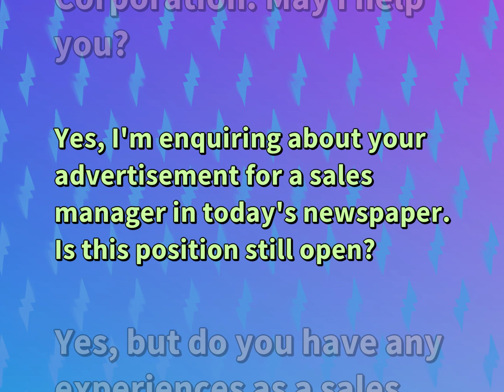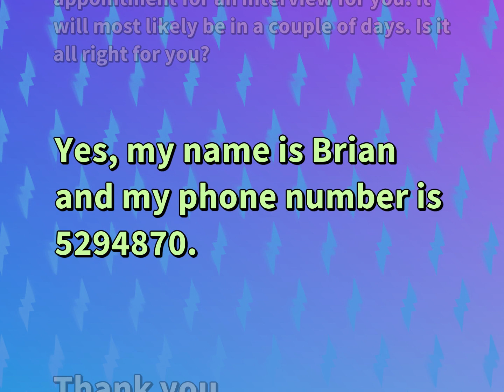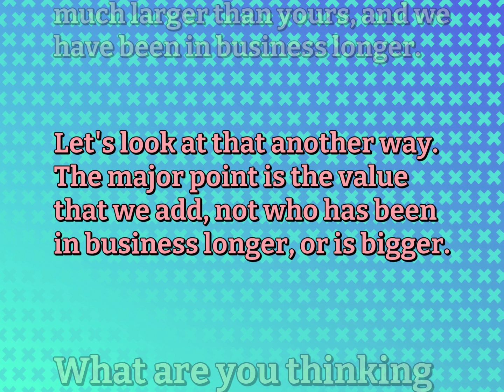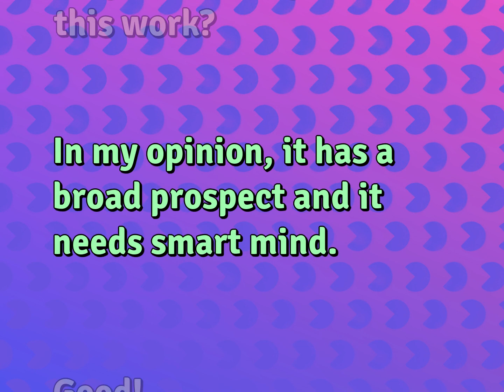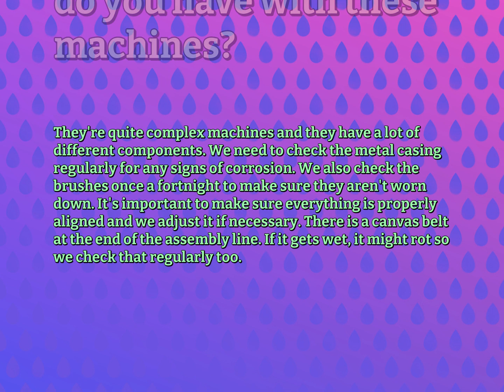23 Sentences | Work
English Dialogues for WORK